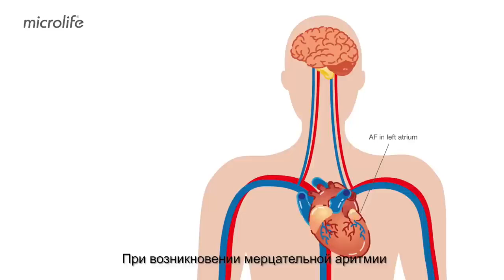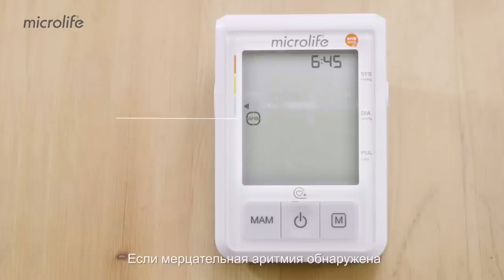Тонометр Microlife BP B3 Afib 39088